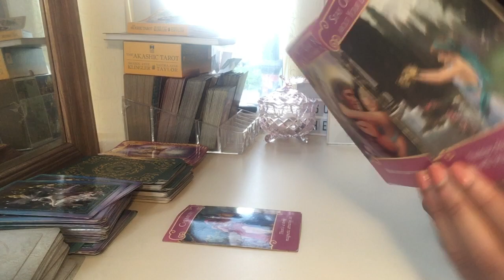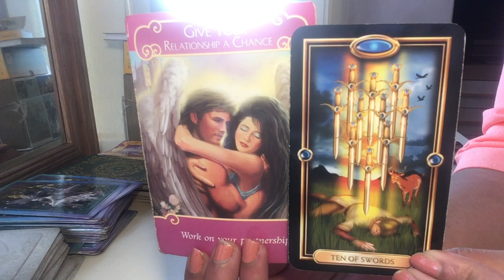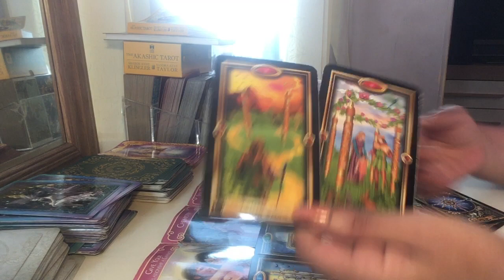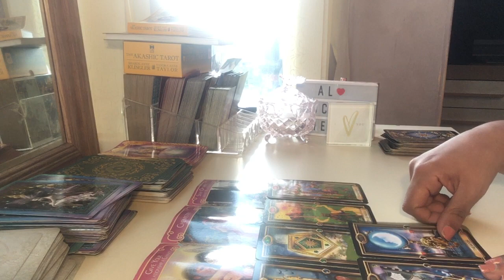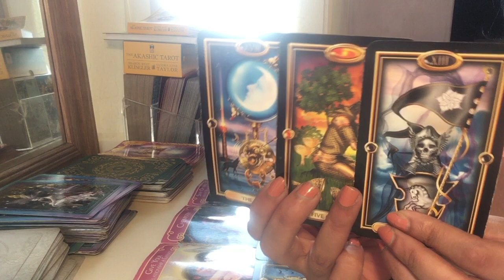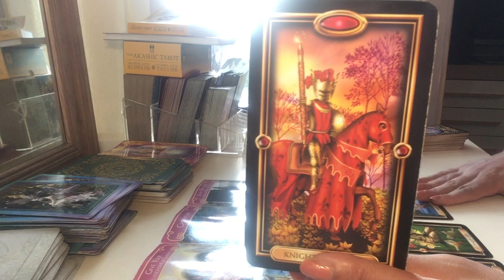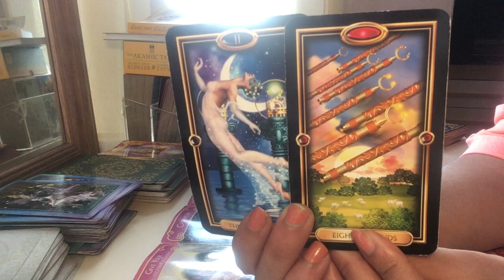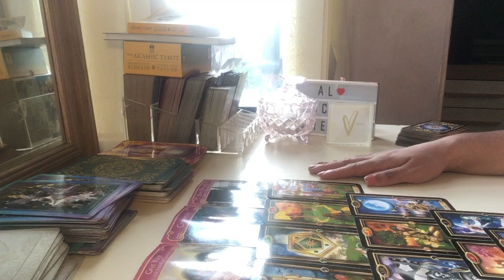Virgo 💜 Give them a chance